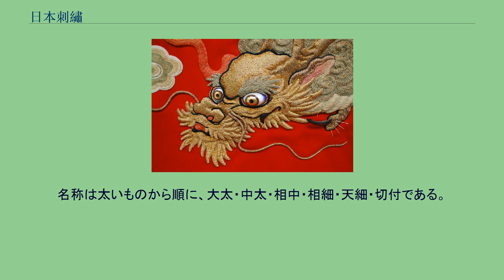日本刺繡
山車の幕に施された日本刺繡 日本刺繡（にほんししゅう）とは絹糸を両手を使って刺していく刺繡のことをいう。
手作業の日本刺繡による家紋 主に着物や帯、相撲の化粧廻し、日本人形に用いられている。
古くは甲冑などに施されている。
日本刺繡は生産地によって呼び名が変わり、京都では京繡、江戸（東京）では江戸刺繡、加賀（金沢）では加賀繡と呼ばれる。
また、「伝統的工芸品産業の振興に関する法律」では経済産業省が認定する伝統工芸は国から指定によって保護や援助を受けているが、日本刺繡の中では「京繡」と「加賀繡」が指定されている。
現在、市販されている着物や帯に施されているもののほとんどは機械刺繡であり、手作業による日本刺繡はとても貴重で珍しい。
日本刺繡の原点は約西暦500年にインドから中国のシルクロードを渡って伝えられた「繡仏」にある。
繡仏とは仏像を刺繡によって表現する技法である。
日本で特に繡仏が広まったのは寺や仏像が盛んに作られた推古天皇の時代であり、日本でも繡仏の製作が広く行われるようになった。
日本で現存している最古の繡仏としては「天寿国曼荼羅繡帳」があげられ、今でも奈良県の中宮寺に保管されている。
文献上で最初に登場する繡仏は西暦605年日本書紀に「飛鳥寺に安置する銅・繡の丈六の仏像をそれぞれ造らせる」と記載がある。
平安時代には貴族の衣服の装飾や、雅楽の衣装に活用され、桃山時代には芸能装束に用いられた。
江戸時代には小袖や打掛、寺社装飾の打敷に需要が多く、また刺繡の掛袱紗は嫁入り道具に欠かせず、安定した注文があった。
明治から昭和初期にかけては、外国向けに非常に質が高い刺繡絵画作品が数多く制作され、外貨獲得に貢献した。
日本刺繡で使われる絹糸は釜糸と呼ばれる。
これは4 - 12本の細い絹糸の束で、撚りがかかっていない。
通常は釜糸複数本に撚り（＝より）をかけて使うが、デザインによっては釜糸のまま用いることもある。
撚りをかけることにより絹糸の本来持つ光沢を生かし、縒りの強弱によって光の反射を加減し繊細な模様を表現していく。
また、複数の色を組み合わせることで微細な色合いを表現することが出来る。
糸を通す穴の部分が平たく、針先が鋭いのが特徴。
近代以降は手打ちと機械打ちのものが存在している。
名称は太いものから順に、大太・中太・相中・相細・天細・切付である。
反物を張るための、専用の木製の台を用いる。
左右の辺を挟んだ後、上下の辺を糸で縫い止めて、布地を固定する。
近年では、小さいものであればフランス刺繡等に用いる木枠をテーブルに固定して行なうこともある。